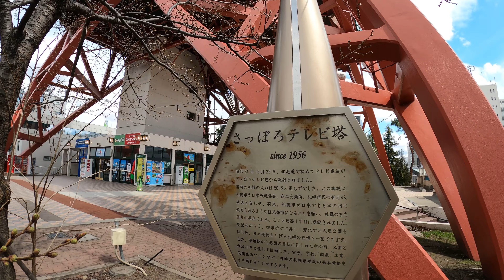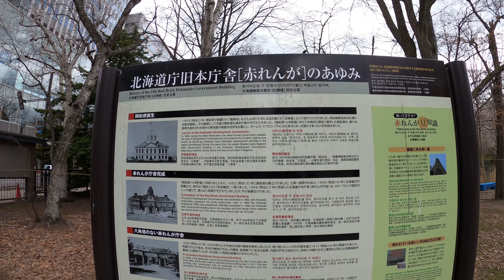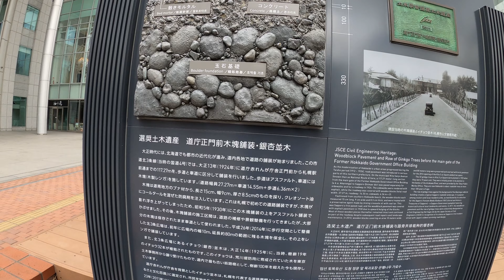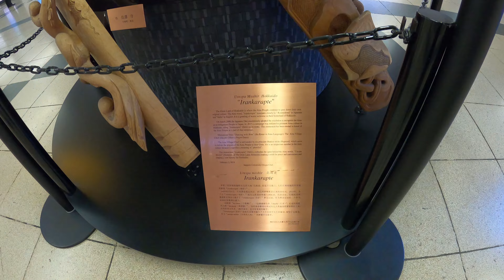北海道札幌市内を散策２ Walking Tour in City Center of Sapporo, Hokkaido, Japan Vol.2［4K］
北海道札幌市内を散策した模様を収録した動画の２本目です。この動画では、主に時計台や北海道庁旧本庁舎などを散策しながらJR札幌駅を目指しています。